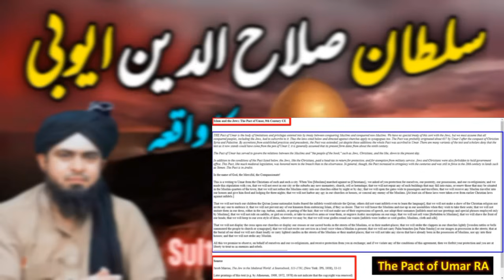Malik ul arab Salahuddin ayyubi ka waqia | Sultan salah-ul din (Salahuddin) ayubi Muhammad Ali Mirza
The topic of this video is Malik ul arab Salahuddin ayyubi ka waqia | Sultan salah-ul din (Salahuddin) ayubi Muhammad Ali Mirza

Engineer Muhammad Ali Mirza, a name synonymous with unwavering dedication to Islamic scholarship, Engineer Muhammad Ali Mirza has emerged as a beacon of enlightenment in the Muslim world. Engineer Muhammad Ali Mirza's profound commitment to the propagation of true Islamic principles and the unity of the Muslim Ummah sets him apart. Engineer Muhammad Ali Mirza's extensive research and scholarly pursuits have earned him acclaim as a leading authority. Engineer Muhammad Ali Mirza's quest for authenticity led him to study diverse sects, where he found common ground within the teachings of the Quran and Sahih Hadith. Engineer Muhammad Ali Mirza's mission extends beyond sectarian divisions, emphasizing respect and harmony within the Muslim community. Join us as we delve into the remarkable journey of Engineer Muhammad Ali Mirza, a true advocate for the pure essence of Islam.